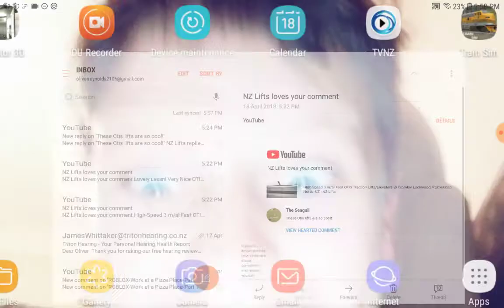Just being stupid on Roblox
Stupid vid